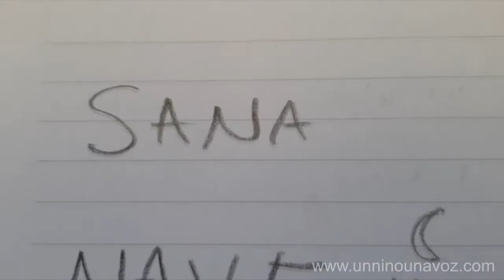Canción para leer - Luis Pescetti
Esto es un borrador, un juego, como se podrá ver y oír (y quedó fuera de cuadro la palabra PLAZA )